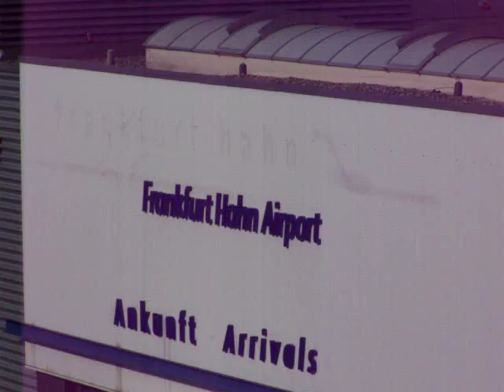Aeroflot Cargo MD-11F in Frankfurt-Hahn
Hier sehen Sie den Start einer MD-11F der Aeroflot Cargo in Frankfurt Hahn am 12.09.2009.